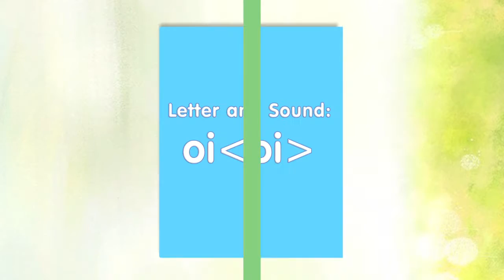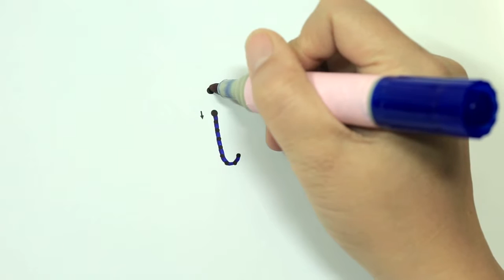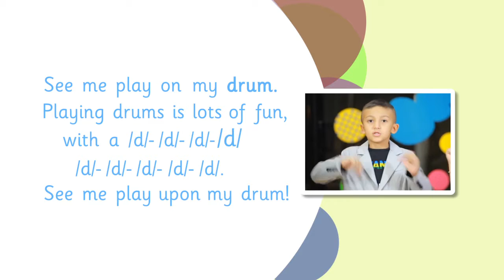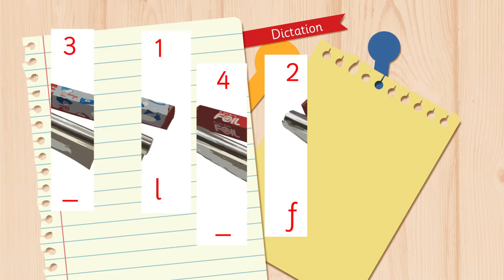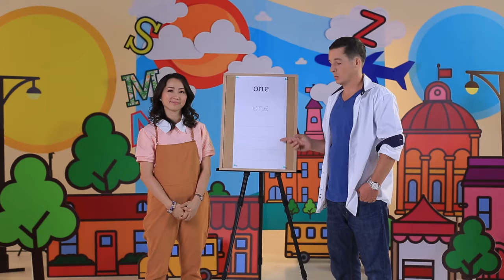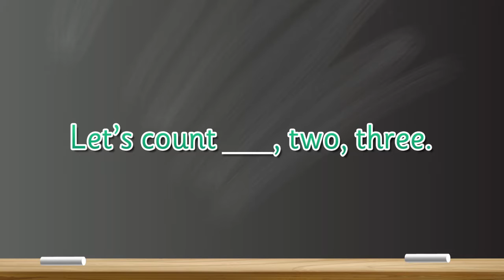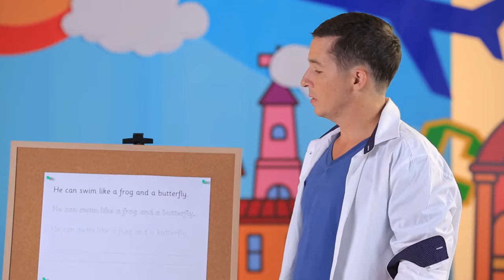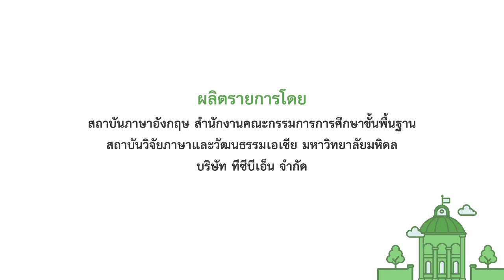eng Hour : Letter and sound: oi (oi) [eng24]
รายการสอนภาษาอังกฤษสำหรับระดับประถมศึกษาตอนต้น ที่ใช้หลักการ phonics ในการสอนเพื่อฝึกทักษะการอ่านเบื้องต้น เน้นการเรียนผ่านกิจกรรมต่าง ๆ ที่สนุกสนาน เช่น เกมและนิทาน เพื่อให้ผู้เรียนรู้จักตัวอักษร เสียงอักษร ทวิอักษร และสระประสม ในตอน Letter and sound: oi (oi)  เด็ก ๆ จะได้เล่นเกมจับคู่ตัวอักษร ทบทวนการออกเสียงและการเขียน D, I, O และสนุกกับการร้องเพลงเสียงอักษร ได้รู้จักคำศัพท์ที่มีตัวอักษร _od เรียนรู้เสียงสระประสม oi ที่ออกเสียง (oi) หัดอ่านกับแบบอ่านเรื่องเล่า ที่เป็นเรื่องของมะลิกับต้น และฝึกเขียนรูปประโยคจากเรื่องเล่า

ใบกิจกรรมและเรื่องเล่า